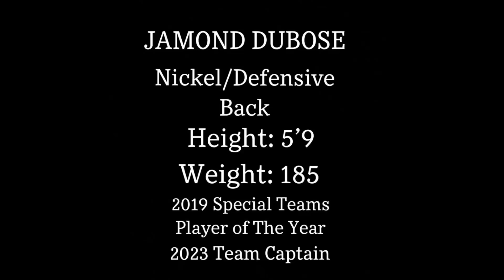Jamond DuBose 2024 NFL Prospect Film